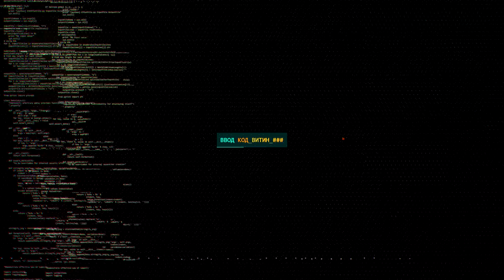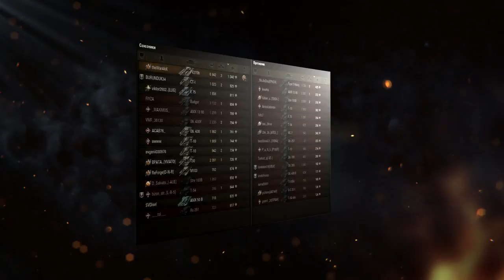Почему мы больше не получаем удовольствие от игры WOT - Моё мнение